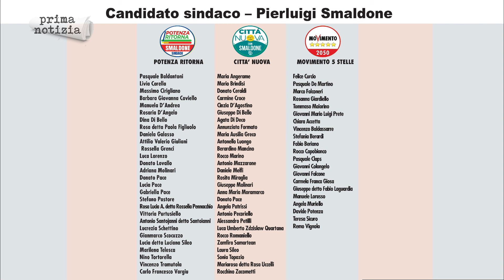PRIMA NOTIZIA COMUNALI 2024 SMALDONE